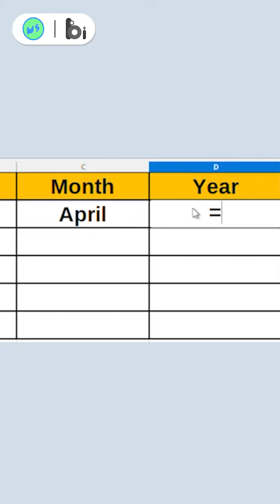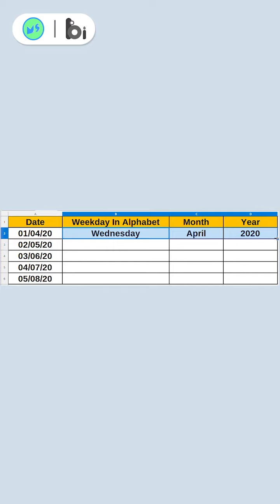Weekday, month and year trick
The contents of this video are = Weekday, month and year trick
1. computer classes of ccc, 'o' level, tally.
2. academics classes from 6th to 12th (subjects are maths, science and social).
3. competitive exams  and one-day exams